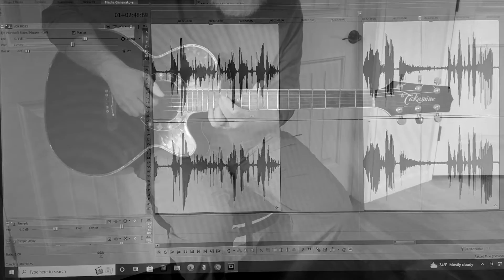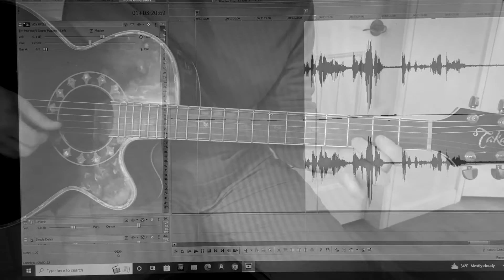Wax Live: Just Joe and a Guitar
A live on camera version. It's a tribute, so I needed to include my buddy's voice still.  Funny how an acoustic approach can be heavier (in a different way) than a mess of electric guitars in a multitrack.